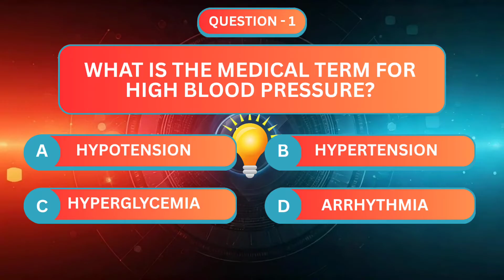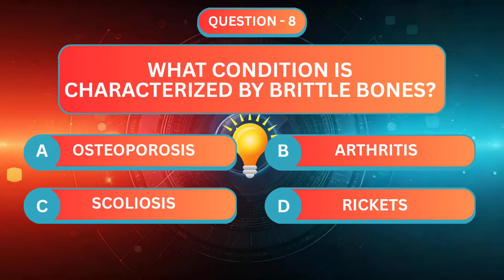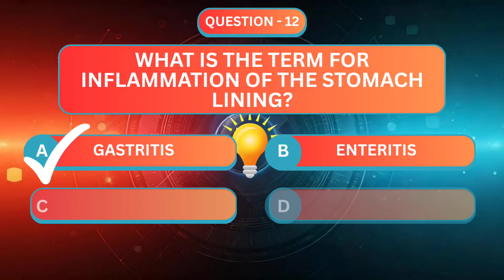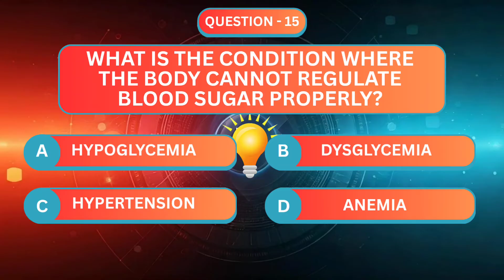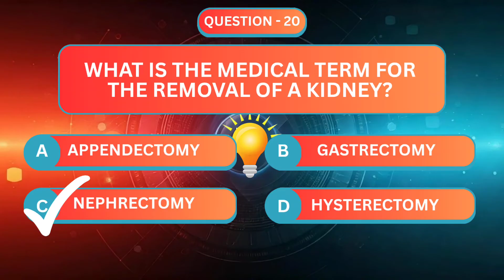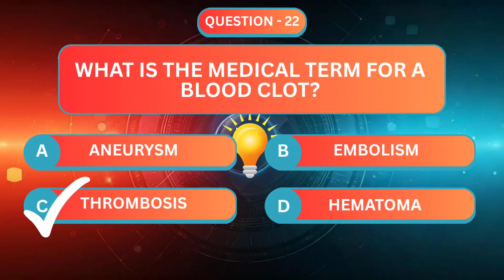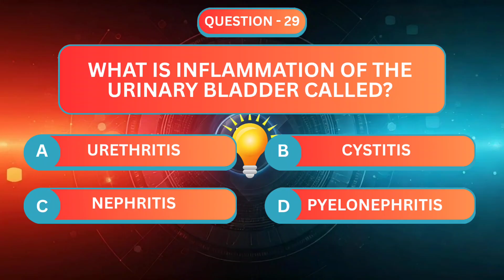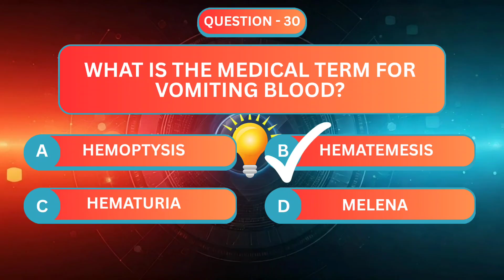Medical Terminology Quiz | Science terms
Are you ready to test your knowledge of medical terminology? In this quiz, we’ll challenge you with  engaging multiple-choice questions covering common medical terms, conditions, and procedures. From high blood pressure to surgical procedures, this quiz is designed to be both educational and entertaining.

✔️ 30 Fun & Engaging Medical Trivia Questions
✔️ Multiple-choice format to make learning exciting
✔️ Boost your medical knowledge with interesting facts
✔️ Perfect for students, quiz lovers, and competitive exam aspirants

Whether you're a medical student, a healthcare professional, or just someone curious about health-related terms, this quiz is a great way to learn and have fun. Can you get a perfect score? Let’s find out!

💨 Stay Cool Anywhere!
Portable AC Air Cooler – Perfect for your desk ❄️ Grab yours now!
🌀 Hands-Free Breeze!
📘 Score High with PW!
CBSE class 10th Question Banks for Maths, Science & SST – Ace your exams!
🎒 Travel Smart!
📖 Protect Your Books!

general knowledge
gk quiz
gk
Guess The Term
Medical Quiz
Learn Medical Terms
Medical Terms Challenge
Medical Terminology Challenge
Terminology Test
Terminology Quiz

Enjoy the quizzes and keep learning!